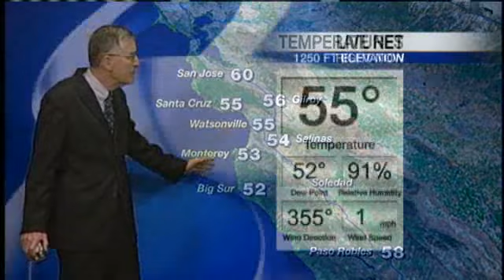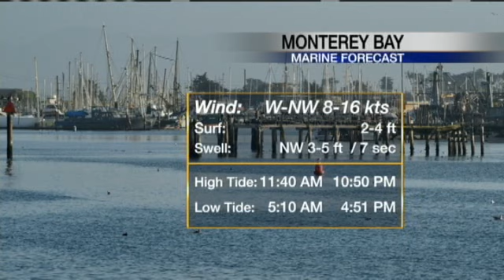Watch Your Saturday Morning KSBW Weather Plus Forecast